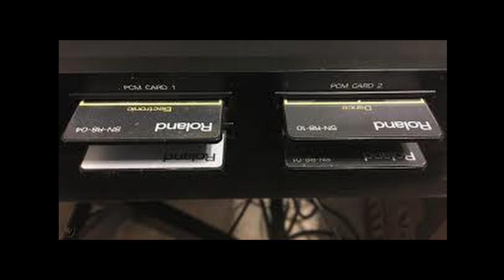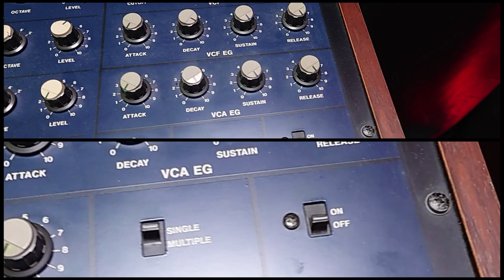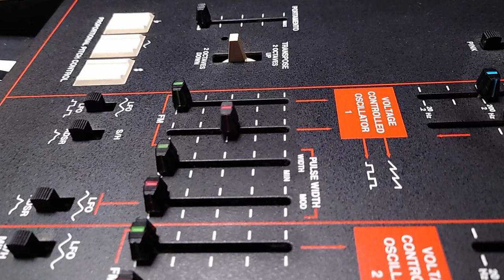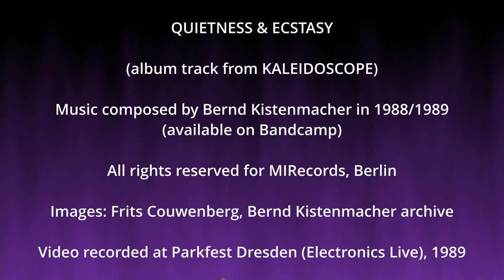Bernd Kistenmacher Making-of KALEIDOSCOPE - Part II - Korg Mono/Poly, ARP Odyssey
Welcome back to my MY STUDIO ALBUMs series. This time I present you Part II of the Making-of KALEIDOSCOPE. I talk about the track QUIETNESS & ECSTASY and I will tell you a little bit about my most beloved synthesizers Korg Mono/Poly and the ARP Odyssey, which I still play today from time to time.

Finally you'll get the full length album version of QUIETNESS & ECSTASY underlined with some memories from the past.

So lets jump back to 1988 and 1989.
Enjoy the footage and of course the music.

PEACE

Bernd Kistenmacher

Instruments played:ARP 2600
ARP Sequencer

Roland System 100M

ARP Odyssey

Korg Mono/Poly
Moog Minimoog

Roland Vocoder Plus

Oberheim OB-Xa

Recording:

ATARI 1040St and Sony DAT PCM2500 mastermachine

ACTUAL GEAR USED:

MY APUTURE STUDIO LIGHT LS60X

MY APUTURE MC LIGHTS

MY VLOGING CAMERA FROM SONY
MY SMARTPHONE FROM SONY

MY SECOND VLOOGING CAMERA 600D FROM CANON

MY MANFROTTO MAGICARM
MY RONIN SC GIMBAL FROM DJI

MY DJI RONIN RAVENEYE

MY OSMO MOBILE 3 FROM DJI

MY RŌV MOTORIZED SLIDER FROM RHINO MY VIDEOLIGHTS FROM APUTURE

MY VIDEOMIC Pro+ VLOGGING MICROPHONE FROM RODE
MY RODELINK FILMMAKER KIT

MY VIDEO EDITED WITH BLACKMAGIC DAVINCI RESOLVE 17 STUDIO

MY MUSIC RECORDED WITH STEINBERG CUBASE 11

ALL SOUNDS AND MUSIC IN THIS VIDEO HAS BEEN PLAYED BY BERND KISTENMACHER.

Bernd Kistenmacher is a german composer who is best known for Berlin School electronic music and epic, symphonic and cinematic music.